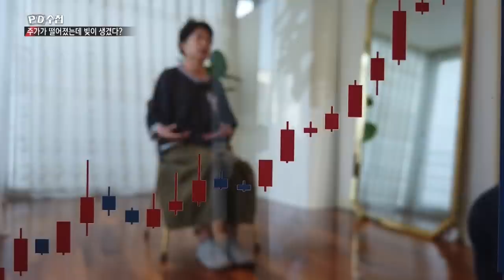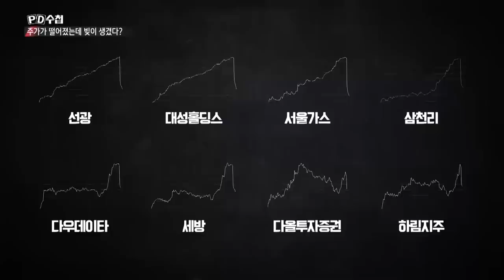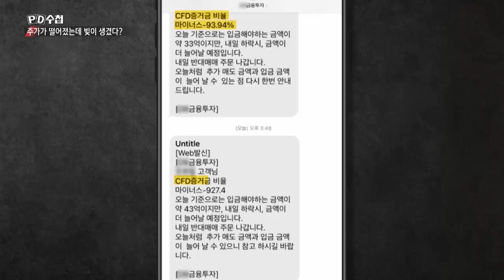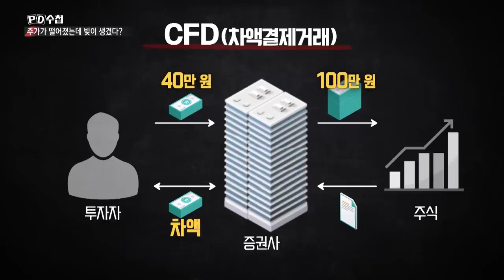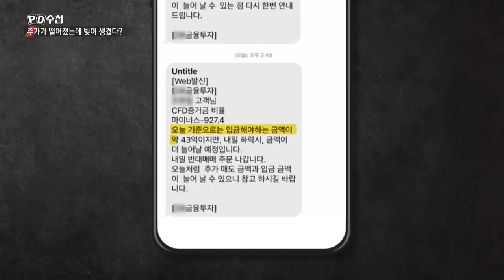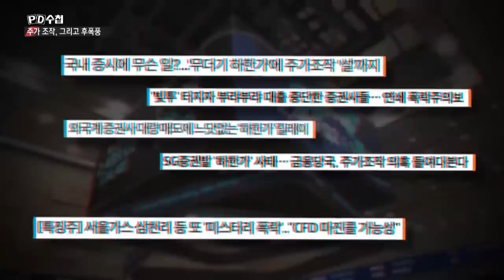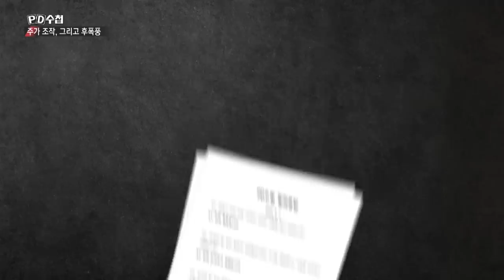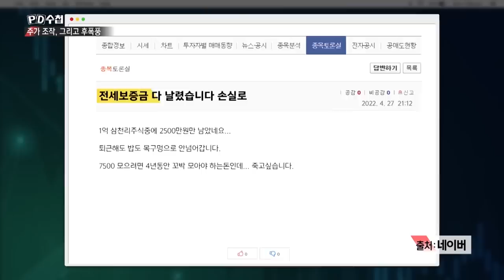작전:라덕연의 주가조작 - 후반부 - PD수첩 2023년6월6일 방송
주가 폭락의 날, 수백억을 번 그들은?